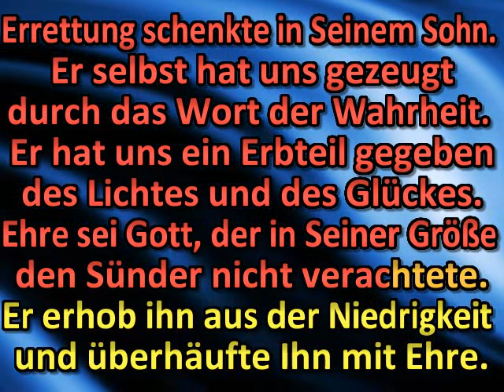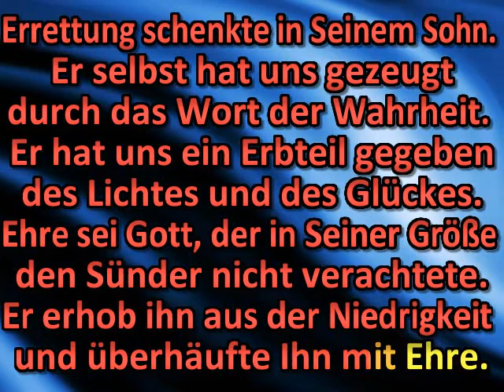Ehre sei Gott, der uns geliebt hat